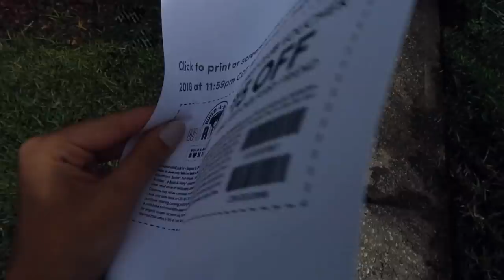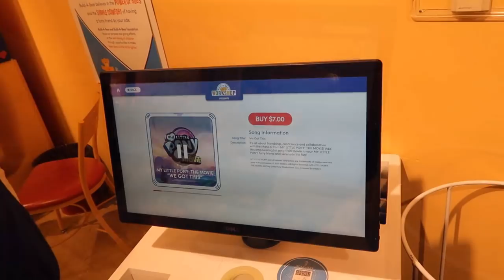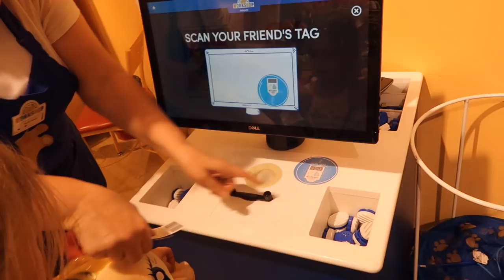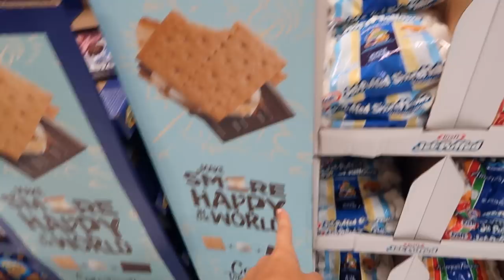ПРОДАЛА МАШИНУ, ИГРУШКА С СЕРДЦЕМ, СКОРО В ШКОЛУ💓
Привет-Привет) Меня зовут Женя Гейн, сегодня вы увидите очередной влог из США.

Магазин с игрушками Build-A-Bear Workshop, 27001 US Hwy 19 N #2063, Clearwater, FL 33761